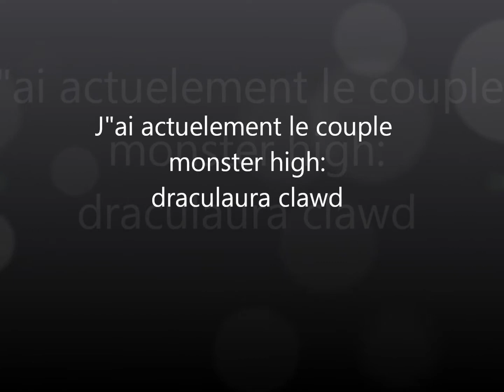mes monster highs ^^ [pas pullip pour une fois,dsl]